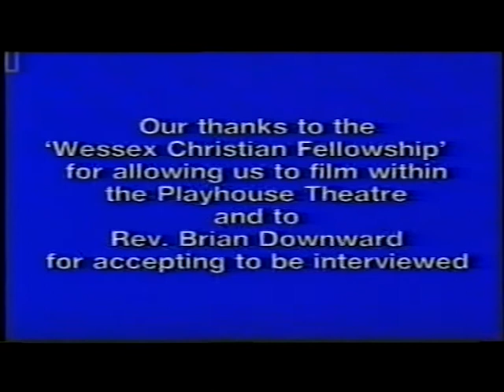Christian Revival video in 1988 at the Salisbury Playhouse Theatre. Colin Windsor. Music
Christian Revival video in 1988 at the Salisbury Playhouse Theatre. This film depicts how God is moving the hearts of people in a mighty way through the 'Baptism of the Holy Spirit' by Jesus Christ and as to how Christians are worshipping in venues other than traditional Churches.